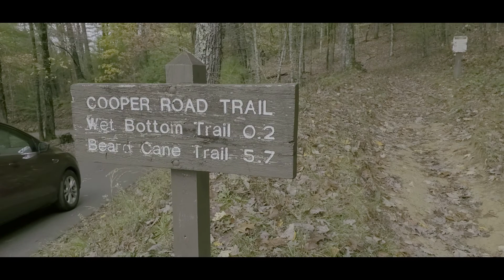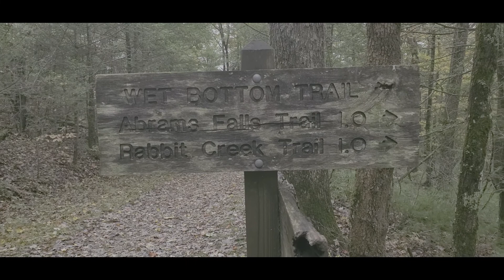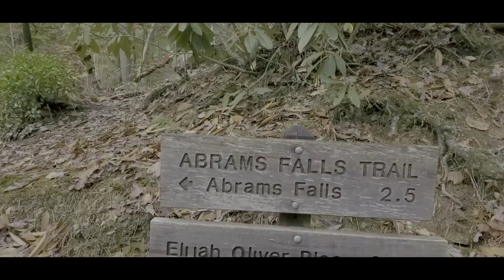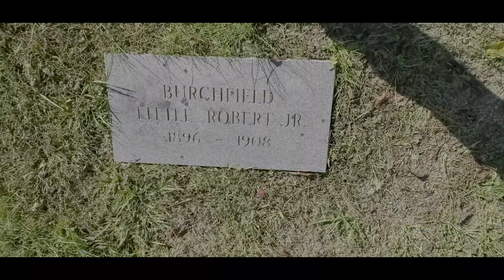Road to Glacier Peak - Episode 14 Part 2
This is week 14 of my incredible journey. This is days 2, 3 and 4 of our Cades Cove Great Smokey Mountain adventure. Day 2 we hiked to Abrams Waterfall. Day 3 we ddin't get any actual footage. Day 4 we hiked some of the area and Chastity got to use her new camera. It was a great adventure.